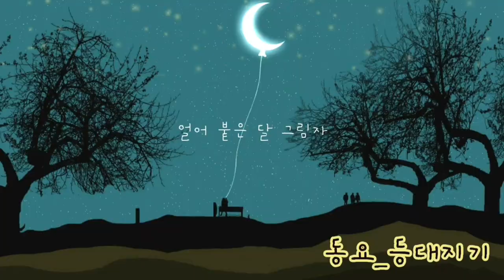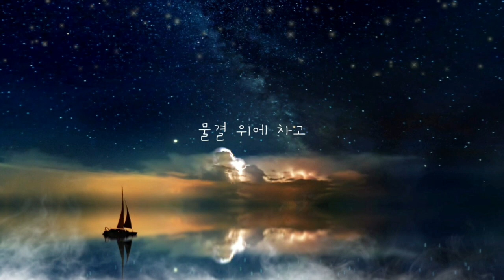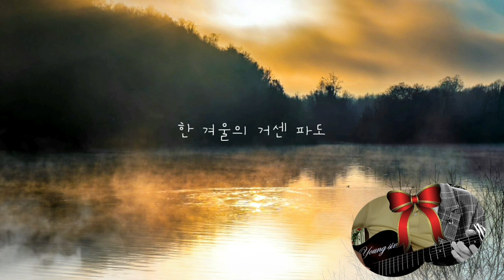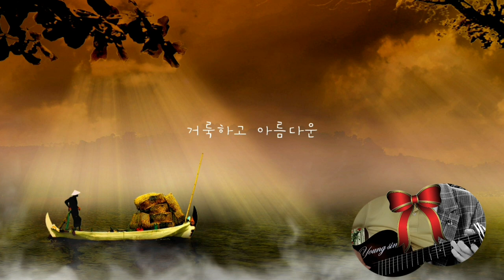[구독자협연] 해돌이 기타연습곡 동요_ 찔레꽃,등대지기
C.2카포